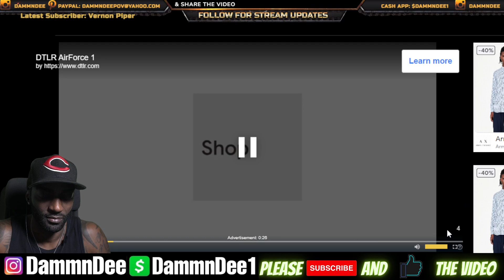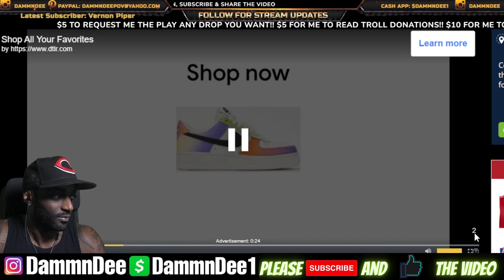😂🤣 Adrien Broner Was About To Throw Hands On A McDonald’s Employee! 🤣😂